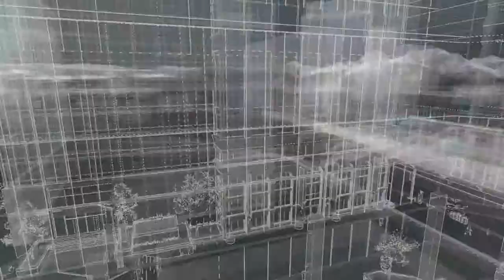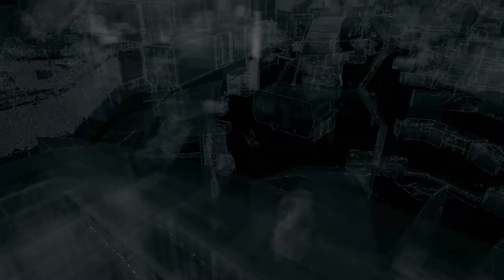Watch Dogs Montage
Steam-batboy29011
Origin- batboy29011